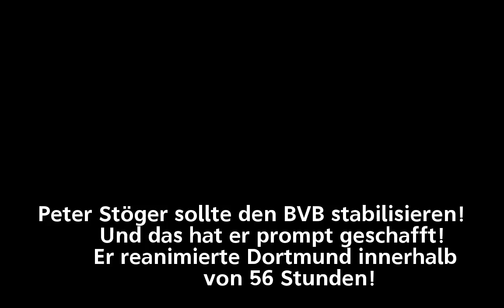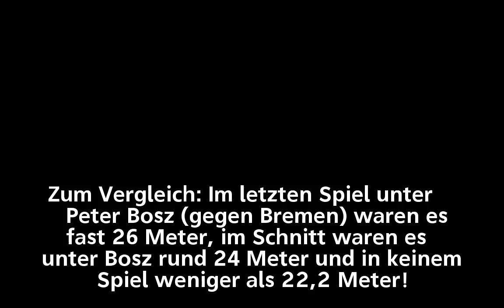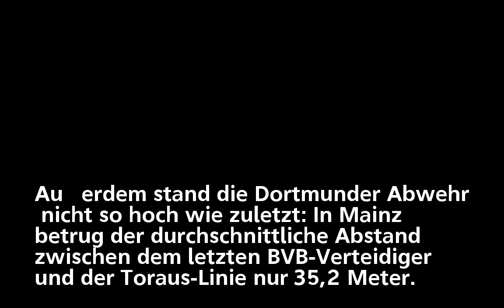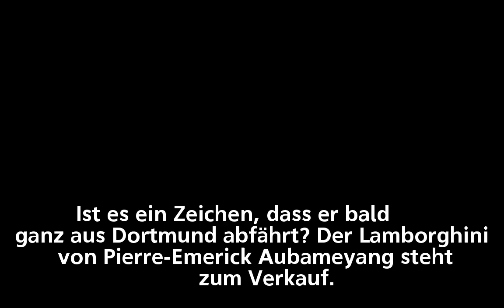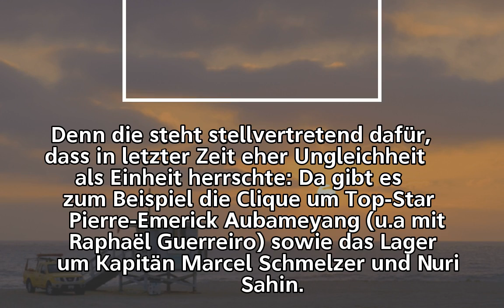Er hatte nur 56 Stunden | So bekam Stöger Dortmund wieder flott